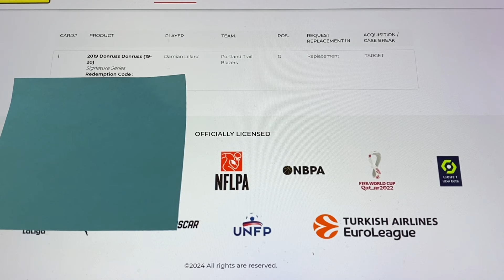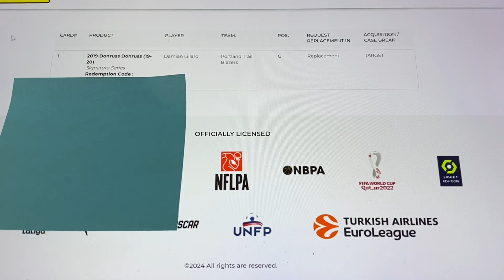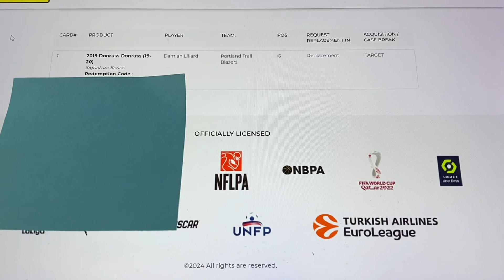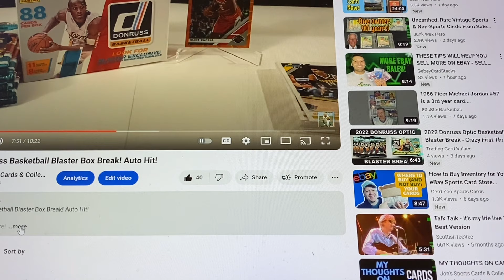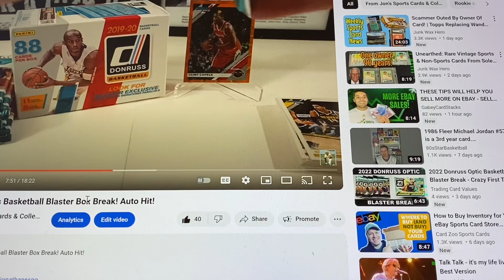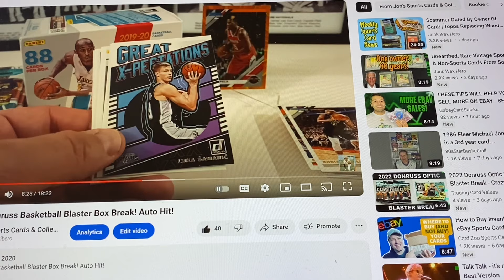IS PANINI FINALLY FULFILLING A CLOSE TO FOUR YEAR OLD REDEPTION?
Today I share a Panini story!